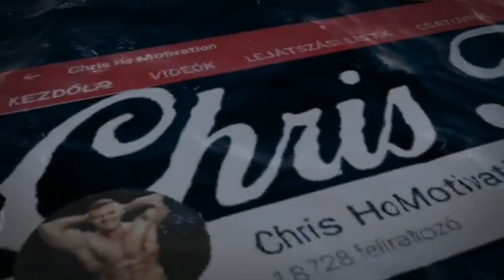Chris Ho 2020-ra újra versenyre készül?! Vajon lesz nasizás???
Kövess instán @chris_ho_motivation

Használd az CH12 kódot a kedvezményért